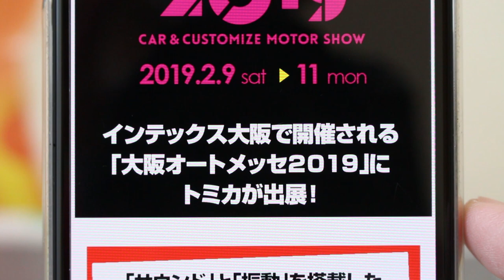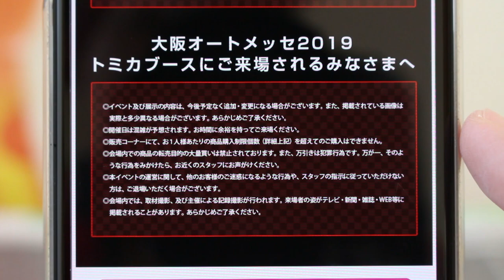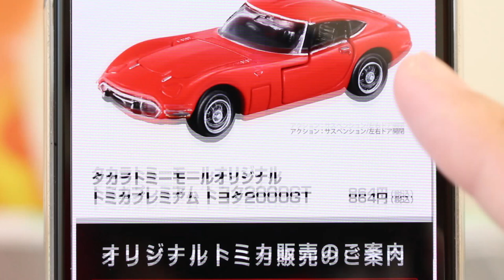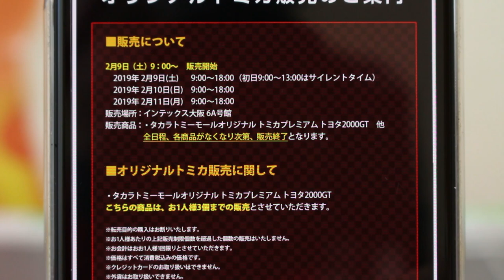限定トミカの販売はあるの？？【大阪オートメッセ】トミカ出展 OSAKA AUTO MESSE 2019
大阪オートメッセではトミカの限定販売はあるの？？答えは動画を見てねー！！

★関連動画
いつの時代もカッコいいですね！！【タカラトミーモールオリジナル】tomica PREMIUM Toyota 2000GT
東京オートサロン限定トミカ入手！！【東京オートサロン】tomicaネッツ兵庫86BS トヨタ86　TOKYO AUTO SALON 2019
これは手に入れたい！！【限定トミカ】2019年1月キャンペーン・イベント情報　トミカ 東京オートサロン2019 バーコードで応募！トミカいっぱいあつめよう！プレゼントキャンペーン2019

          効果音ラボ